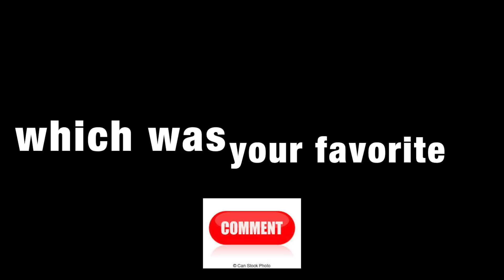8 HAIRSTYLES FOR SHORT 4C HAIR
EMAIL FOR SERIOUS INQUIRY AND BUSINESS